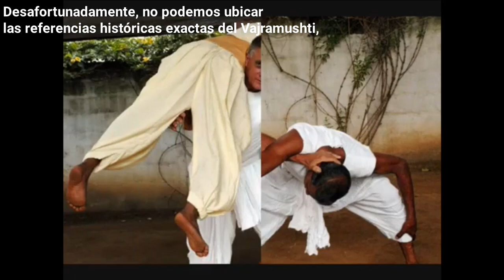Historia Del Kenpo ❤️ Historia De Las Artes Marciales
La Brújula Del Guerrero en papel

Capítulos del Vídeo:
▶️00:35 El Origen remoto
▶️03:45 Érase una vez en China
▶️07:05 La Llegada de Bodhidarma
▶️12:07 La Llegada a Japón
▶️14:52 La Llegada al Oeste

También se ofrecen clases para aprender el arte marcial desde un enfoque correcto.

- Formación moral/Espíritu
- Meditación/Autoconocimiento/Mente.
- Salud/Habilidades marciales para curar/Entrenamiento físico/Cuerpo
- Qi Gong/Movimiento del Qi/Gimnasia Respiratoria.
- Preparación física natural/Fortaleciendo el cuerpo físico.
- Armas: de tiro, lanza/bastón largo, espada larga/bastón, espada corta/medio bastón, armas cortas.
- Mano desnuda.
- Autodefensa práctica para personas con miedos o situaciones especiales.

Las clases son gratuitas. Se aceptan donativos para compra de material y/o perfeccionamiento.

Historia del kenpo. Aumento   tejido muscular   aumenta   su estado de salud  varias formas.  Esto ayuda sientes   y apareces  mejor  durante mucho tiempo .  Además , ¡es  emocionante !  Lea todo esto  artículo   para descubrir   consejos sobre cómo  comenzar  hacer crecer su  tejidos musculares .

Historia del kenpo en español latino.  Varios  entrenadores   te darán consejos   modificar tu  ejercicio rutina  cada   un par de meses .  Debes   Sin embargo   Recuerda que   esto puede no ser  necesario.  Cuando el  rutina  que usted es   emplear es  entregar  sobresaliente  resultados , entonces usted   debería   permanecer con ello ! Cambie su   programa  solo  debería ser no  le ofrece   los resultados finales   que simplemente  busca, o  si encuentra que   podría tener   obtenido   la mayoría de los   ventajas de él. origen del kenpo

.  Algunas personas  erróneamente   estrés   velocidad   alrededor  método   cuando  entrenar . Realizar   un entrenamiento con cuidado  y deliberación,  te proporcionará   mucho mejor   resultados  que  fácil producir  unidades  en  terrible   tipo .  Asegúrese de   tomar algún tiempo y  llevar a cabo   cada   rutina de ejercicios  correctamente .

. Haz  mucho más   repeticiones, no  más voluminoso .  Lo mejor   ejercicio  construir  músculo   tiene un  número alto  de  repeticiones en un   tamaño mediano   grado de   alta intensidad. Mantenga su   divisiones   entre   paquetes   dentro de   segundo . Esta  frecuente repetición  causa a   acumulación de  ácido láctico solución  dentro de su   tejido de músculo,  cual fue   presenciado para  activar  músculo   desarrollo .

Historia de las artes marciales.  Si quieres  crear más  masa muscular , intentar  hacer  mucho menos repeticiones  de  carga de peso.  Tendrás que   mejorar tu  peso corporal  gradualmente  y  intentar  levantar  el más pesado   que usted solo posiblemente pueda  por un mínimo de  cinco   repeticiones. Cuando pueda   existencia  durante  5   repeticiones,  realmente es   tiempo y energía para   elevar  mancuernas .

Historia de las artes marciales. Si lo ha hecho  estado  ejercicio de entrenamiento con pesas  durante un período de  tiempo  y necesito ver  resultados finales   mucho más  rápidamente ,  centrarse en  su  considerable  conjuntos de   grupos de músculos  ,  incluyendo  aquellos en  sus  muslos , espalda  y pecho .  Algunos buenos   rutinas de ejercicios  para todos esos   agrupaciones son pesos muertos ,  sentadillas de piernas,  mostrador prensas, fondos y  servicios militares  prensas.

Dar  en su  carnívoro  parte   lo ayudará   crear   masa muscular .  Crear un   objetivo  de  comer  1 gramo de  baja en grasas   varias carnes   para cada   lb de  peso   está  transportando.  El adicional   proteínas de salud adicionales  que ingiere  será   mantenido  y  empleado para  construir   músculos,  brindándote  los resultados   intentas  lograr .

 Masoterapia   los músculos   rutinaria.  Esto se puede hacer   todo por ti mismo haciendo uso de  un  rizador de espuma,  juegos de tenis  pelota   u otro  recurso  que ayudará   aliviar  la  firmeza de dolor   tejidos musculares .  Puede  incluso  mirar  optar por  masajes regulares   en el  salón .

Además ,  experimentar  audífonos   puede ayudar  distraerte  de   uso de un   chat   con otros individuos  que lo hará  difiera  su sesión de entrenamiento .

Historia del kenpo.